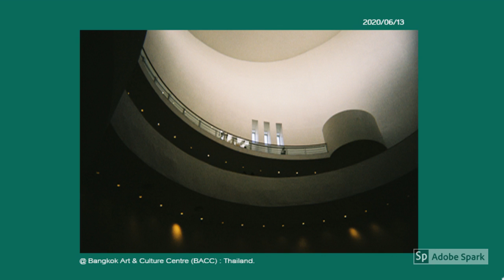Film Camera Testing#02 - Civica DX3 × Kodak color plus200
This is film Camera testing with film(color)

Enjoy to watching! :)